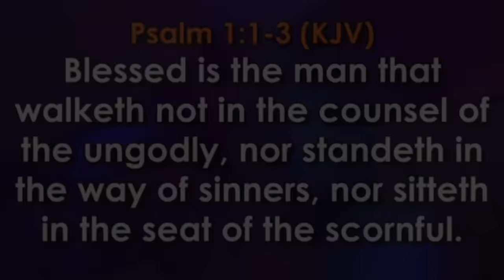Bishop David Oyedepo Addresses Apostles..Joel Ogebe? Arome Osayi?..Apostle Femi Lazarus Speaks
Video Credits: Uebert Angel, Femi Lazarus, Living Faith Worldwide